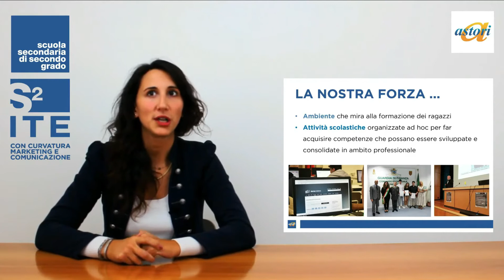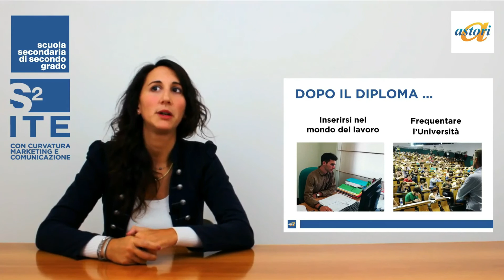Presentazione ITE CON CURVATURA MARKETING E COMUNICAZIONE